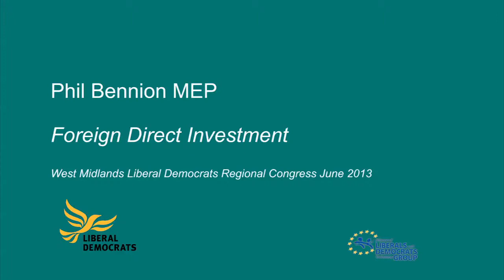Phil Bennion MEP: Foreign Direct Investment